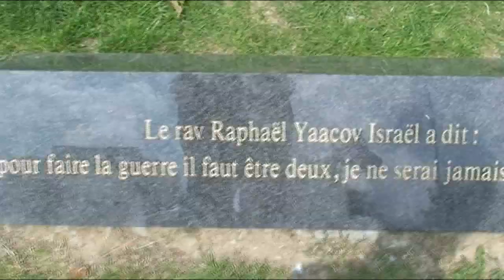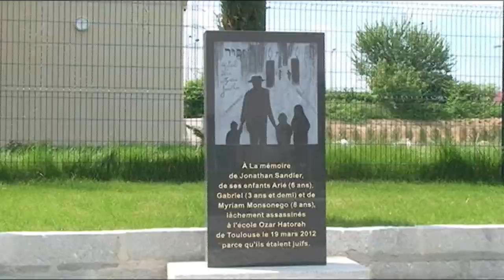Sarcelles la petite Jérusalem, chapitre 5, la fraternité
Filmé et monté par ESTI